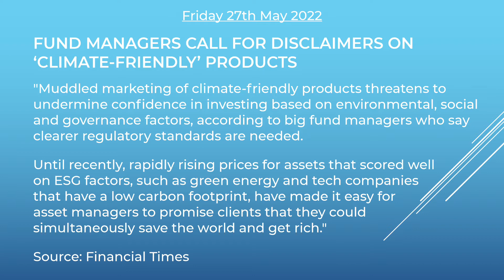The Skadi Sammendrag | Fri 27 May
Headline 1: EY plans global audit spin-off in drastic Big Four shake-up

Headline 2: Exclusive: Evergrande discussing staggered payments, debt-to-equity swaps for $19 bln offshore bonds

Headline 5: Hong Kong Ends Mutual Accounting Recognition Accord With US

Headline 6: Glencore Said It Revamped Its Compliance Program Following Guilty Pleas